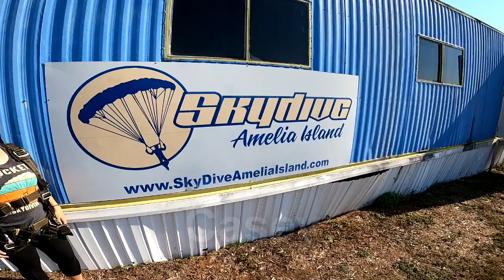SkydiveAmeliaIsland - Casey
acSkydive over Amelia Island and Fernanddina Beach florida - Casey